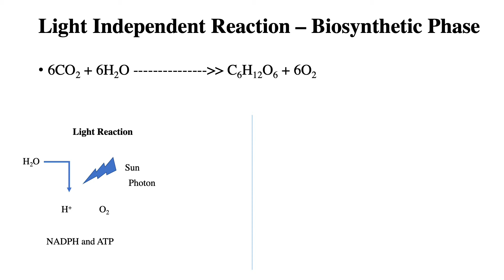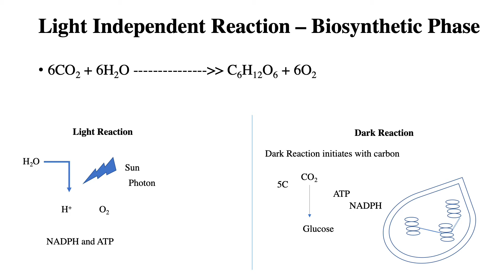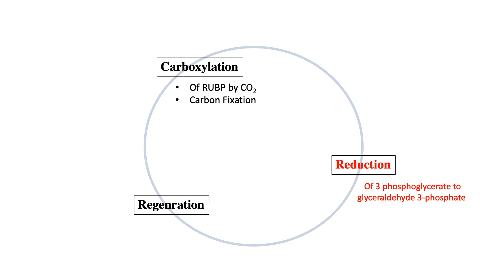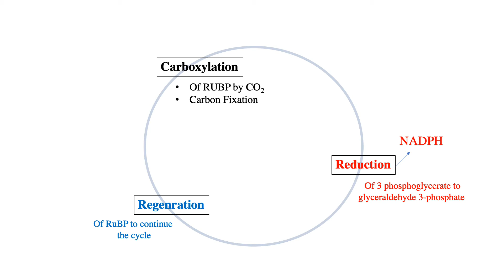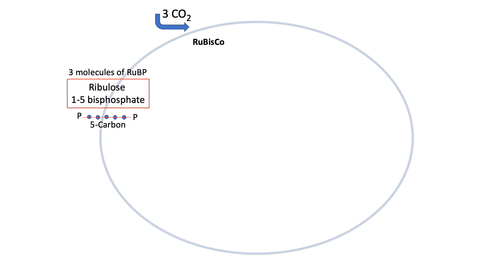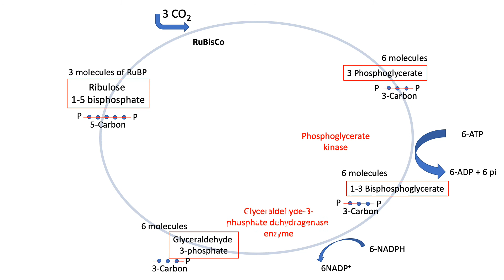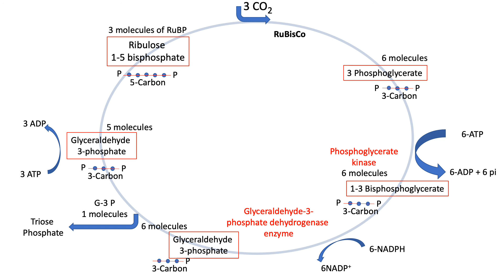Light Independent reaction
Light Independent Reaction in Plants